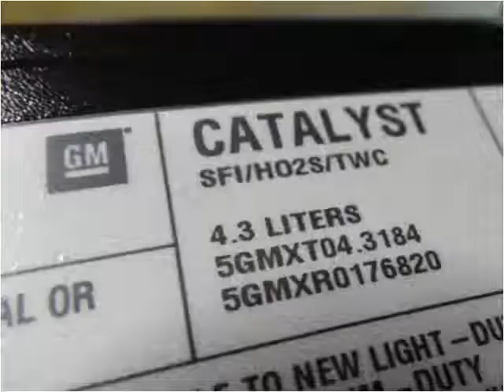2005 Chevrolet Silverado 1500 Used Cars De Witt IA